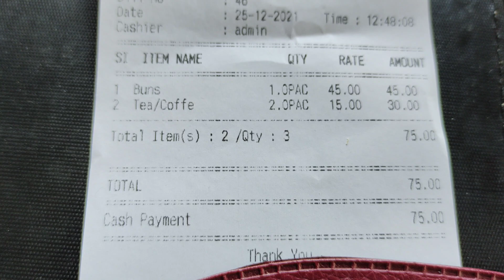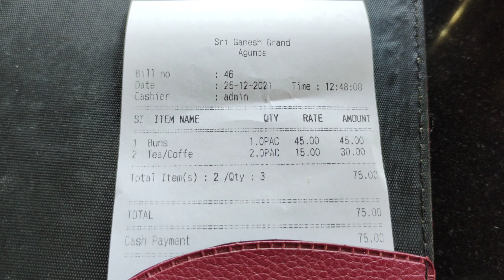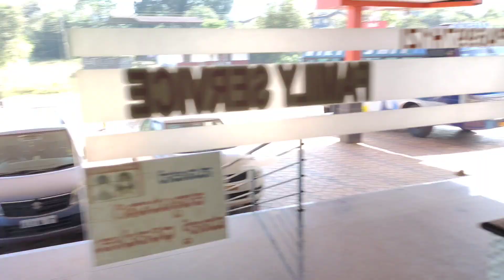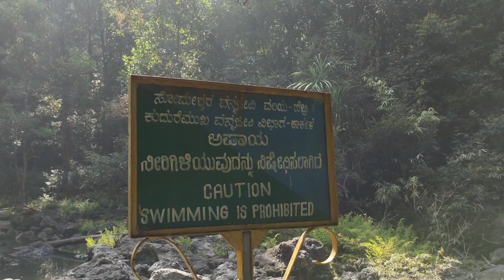Dodda Mane and Jogi Gundi Falls| Bike ride to Agumbe| Malgudi Days Swami's House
Agumbe is a place I can never be tired visiting. Everytime I explore new places and there is a lot to be still explored. This time we visited the Dodda Mane which was pictured as Swami's House in the famous series Malgudi Days. Then we visited a beautiful and secluded waterfall called Jogi gundi. I actually wanted to get lost in the scenic landscape foreevr